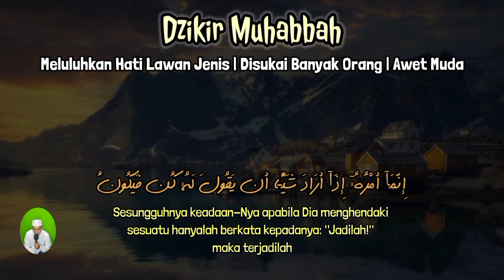الَّلهُمَّ جَئَلْنِى نُوْرُ يُوْسُفَ عَلَى وَجْهِي فَمَنْ رَ اَنِى يُحِبُّنِي مَحَبَّتَنْي